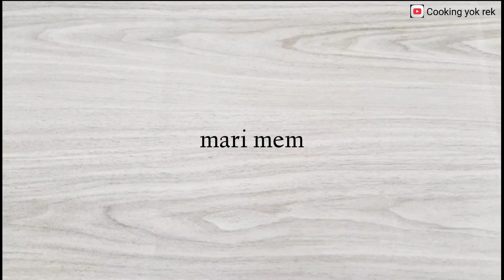tebak hayo makanan apa ini..cuss cek bundd..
assalamualaikum,kali ini saya akan berbagi resep makanan mudah dan simple ,resep makanan yang simpel dan mudah ini dari bahan dasar kulit pangsit dan telur.

EGG QUICHE

bahan-bahan
-kulit pangsit secukupnya
-3 butir telur
-1 buah wortel
-3 buah sosis
-2 btg daun bawang
-1 sdt garam.1/2 sdt lada bubuk.1/2 sdt kaldu bubuk.

nb:OVEN selama 15 sd 20 menit suhu 170°C